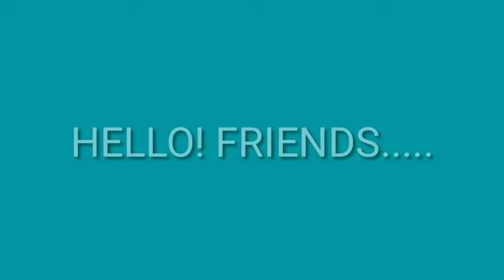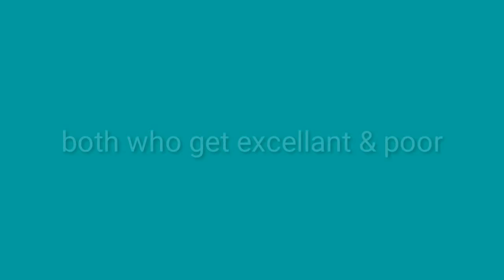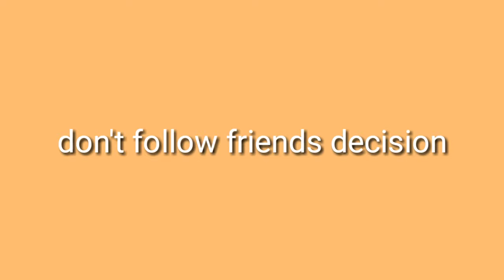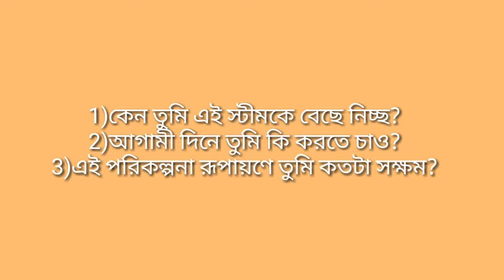After M.P. and H.S MOST IMPORTANT VIDEO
Most important video for madhyamik & hs passed candidates.নিজের ভবিষ্যত্ নিজে তৈরি করো।